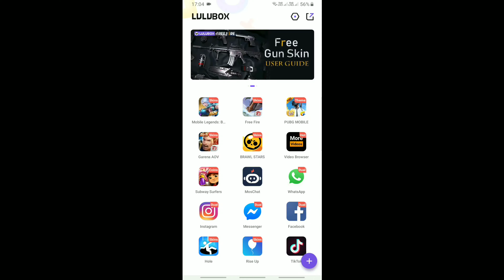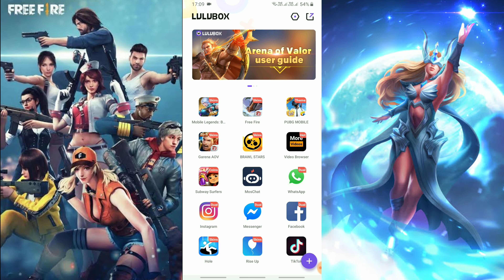TENHA QUALQUER SKIN NO FREE FIRE DE GRAÇA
Hoje trago um ótimo aplicativo para ter qualquer skin no freefire, arena of valor é outros se gosta do vídeo deixa seu like compartilha e comenta ficarei feliz em ajuda com qualquer dúvida